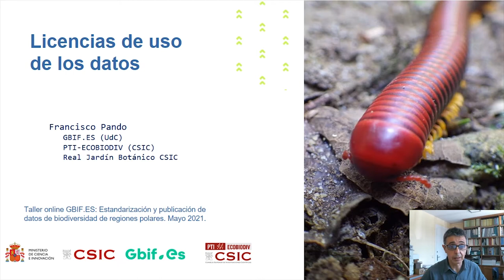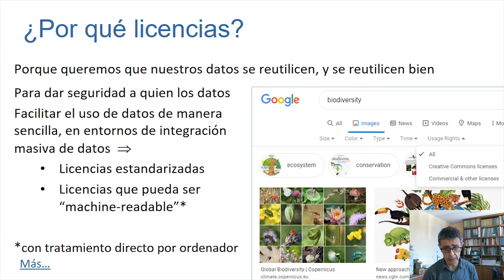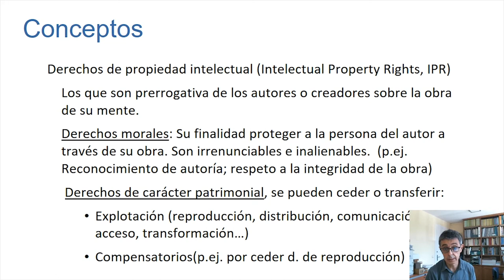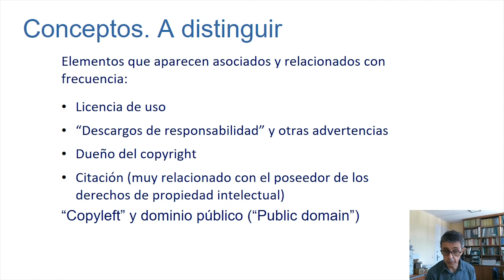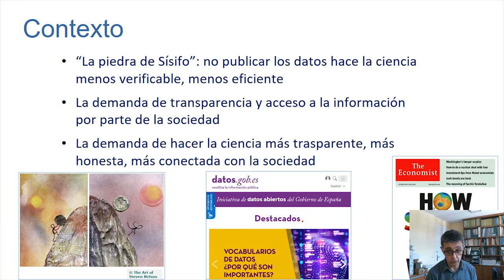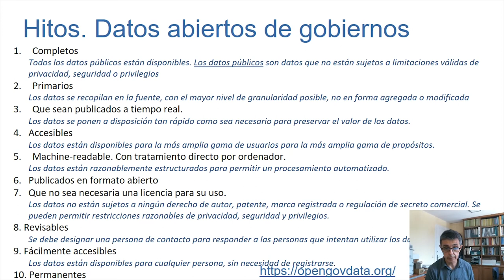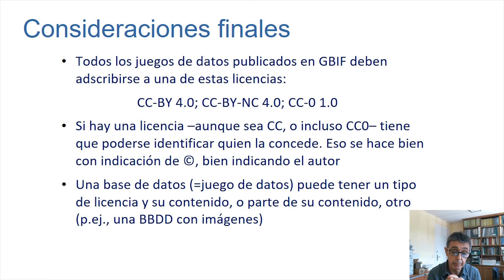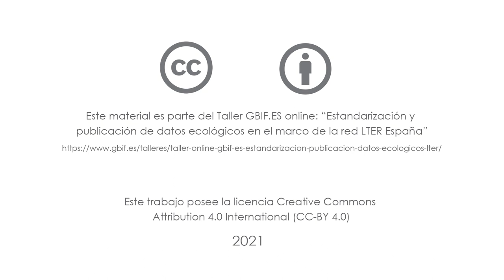Licencias de uso de los datos